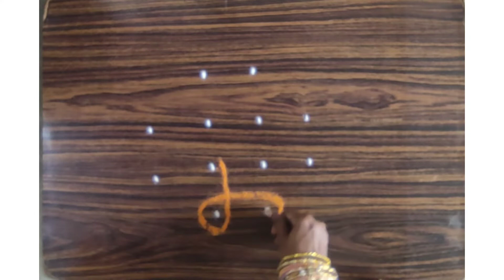Sikku Kolam with 4 dots #3